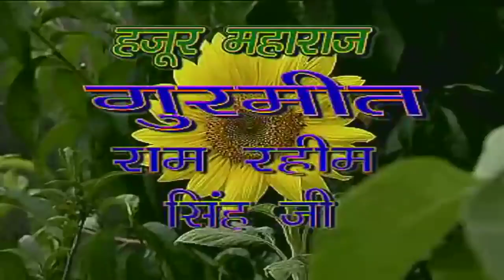Dera Sacha Sauda - Satsang kau Jruri Hai (12.5.2002)